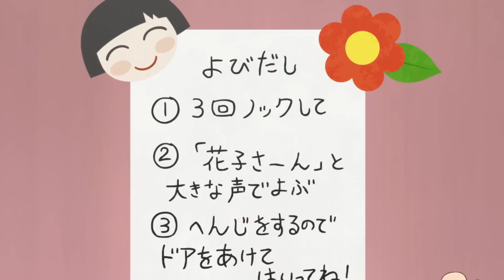TONARI NO YOUKAI-SAN